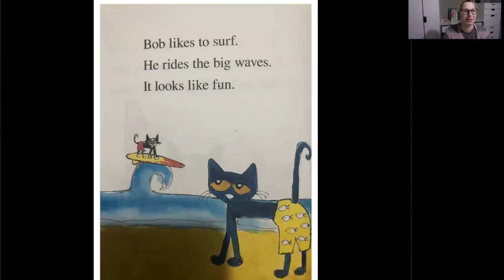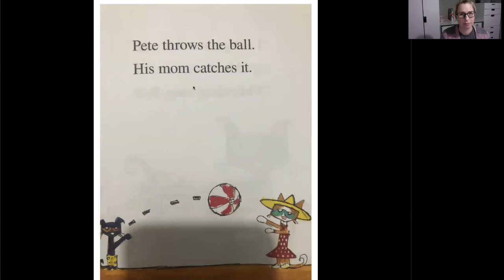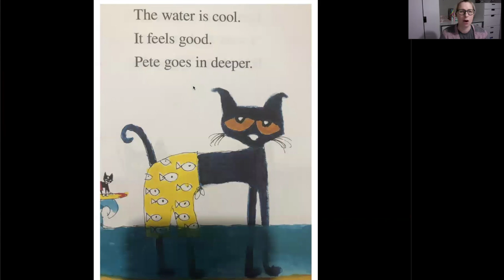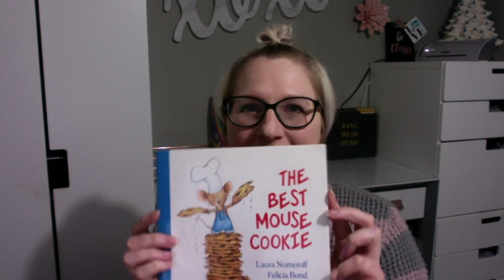Mrs Kitrina reads Pete at the Beach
This video is about Mrs Kitrina reads Pete at the Beach